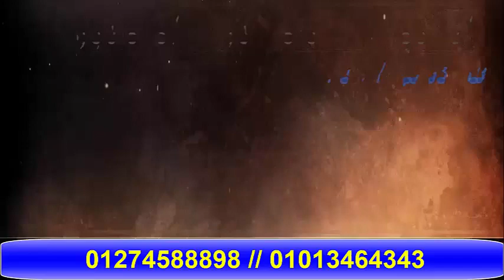تفسير رؤية العيش (الخبز) في المنام | اسماعيل الجعبيري